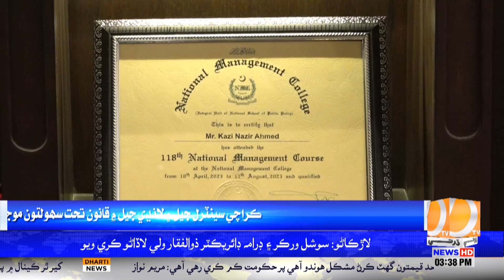IG Jail Jun Dharti TV News Saan Khusosi Galh Bolh l Dharti TV News